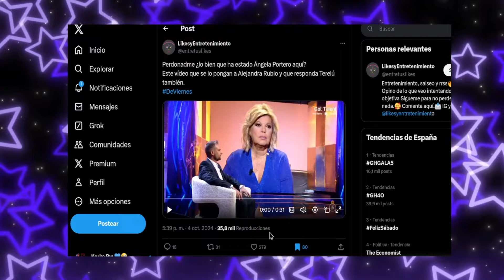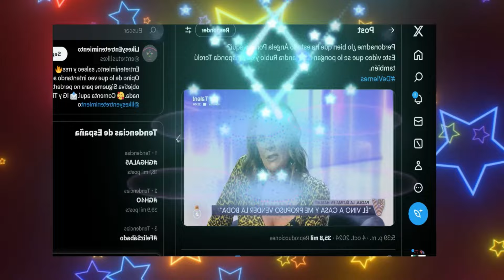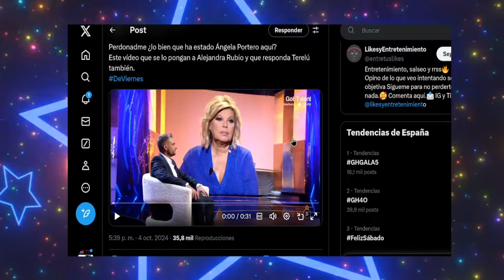ANGELA PORTERO FULMINANTE! BOMBA en Telecinco! José María Almoguera ROMPE el SILENCIO